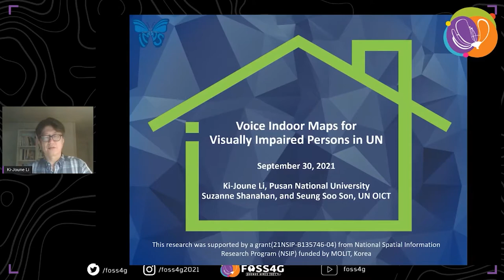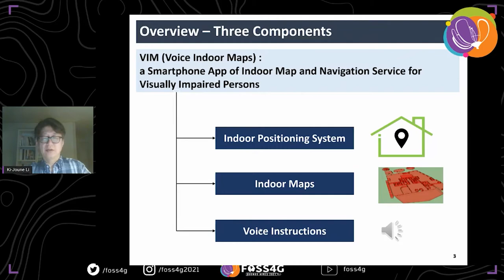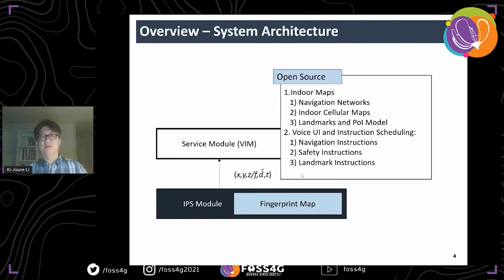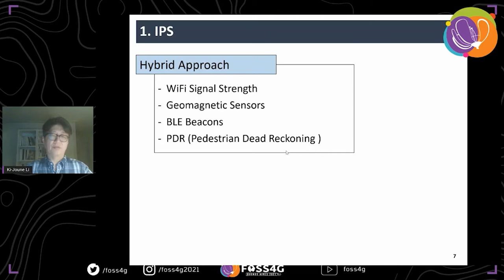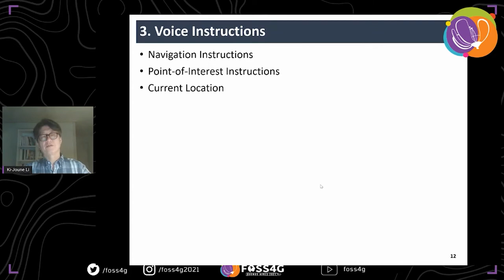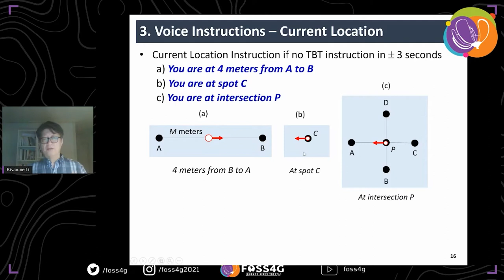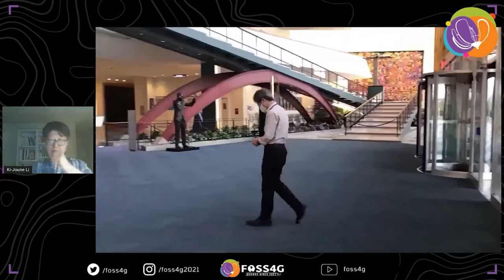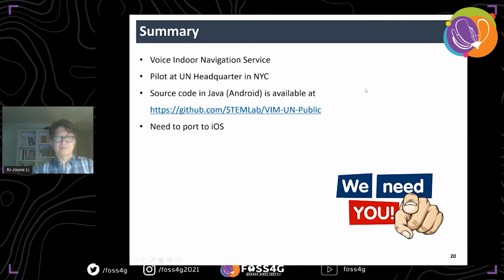FOSS4G 2021 - Voice Indoor Map Service for Visually Impaired Persons in UN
With recent progress of indoor positioning technologies and mobile devices, it becomes possible to provide indoor map services to visually impaired people and some applications have been developed and serviced for limited cases. We are developing a voice indoor map service for visually impaired people (VIP) as an open source software. And the UN Headquarter building complex in NYC has been selected as a testbed site for the proof of concept since 2019. This paper describes the details of the testbed project for the implementation and deployment.

The goal of this project, called VIM (Voice Indoor Maps) is to implement a prototype of Voice Indoor Map service at the UN HQ buildings in NYC. This VIM service provides indoor map information to Visually Impaired People (VIP) with total visual impairment. The indoor map information is given as verbal instructions, which include POIs about nearby landmarks and safety and turn-by-turn instructions for indoor navigation from point A (or the current location) to B in the indoor space.

The service environment is based on smart phones (Android and iOS) and additional mobile devices if necessary. The architecture for this service consists of two parts – VIM service layer and Indoor Positioning Solution (IPS) layer. VIM service layer is separated from IPS because most IPS are proprietary and the performance and accuracy of each IPS depends on site that no one single IPS could work for all cases. Actually, a hybrid IPS is used for this project, it can be replaced with any other IPS. It is not practical to employ one specific IPS for the VIM. While we could assume IPS as an open source or a proprietary solution, the VIM service layer is developed as an open source software and communicates with IPS through a predefined interface protocol. The source code of VIM application layer is available

The VIM service receives indoor maps of a specific building or indoor space in IndoorGML, which is an OGC standard for indoor spatial information. Once the starting point and the destination are given by a voice assistant user-interface of smartphone, the VIM computes the routing considering not only the optimal path but also several constraints. While the proof of concepts test is delayed due to COVID-19 pandemic since 2020, we expect it would be resumed in a near future and extended not only to the UN Headquarter but also other UN facilities in the world.

Li, Ki-Joune (1)
Moon, Jung-Wook (1)
Shanahan, Suzanne (2)
Son, Seung Soo (2)
(1) Pusan National University, South Korea
(2) UN OICT

Topic –
Software/Project development

Level –
2 - Basic. General basic knowledge is required.

English